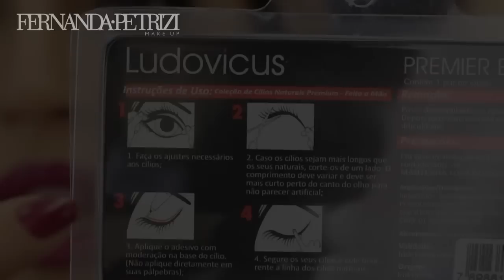Como colar dois cílios postiços?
Oii suas lindass !!